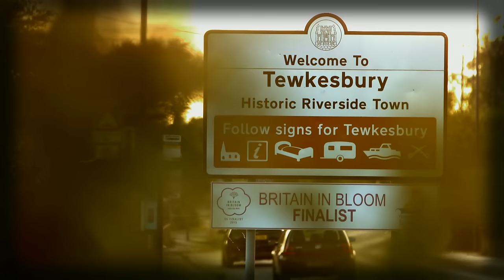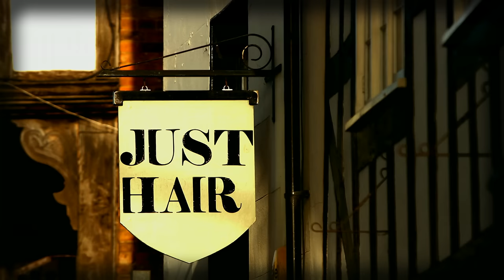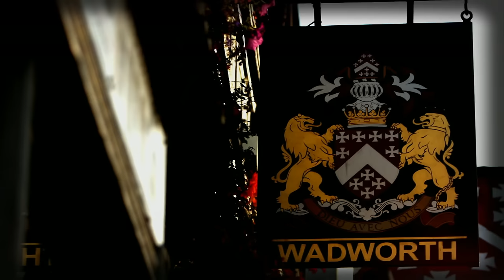Middle classes (not working class) voted for Brexit, argues Danny Dorling - BBC Newsnight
It is often said that English working class voters in the north of the country tipped the balance in favour of Leave in the EU referendum. But how accurate is that? Oxford academic Danny Dorling argues that it is actually the middle class vote that lead to Brexit. He made this film for Newsnight.